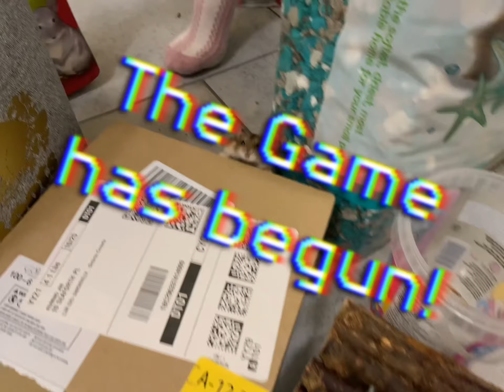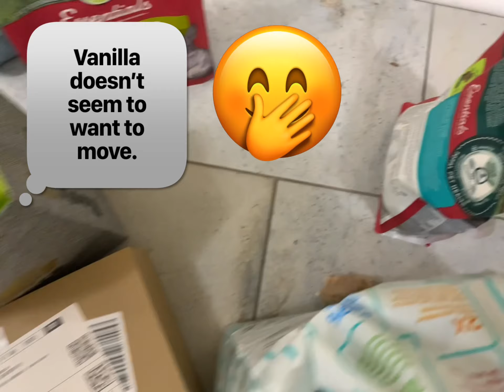How smart is Vanilla and Bean? | Hampter Maze